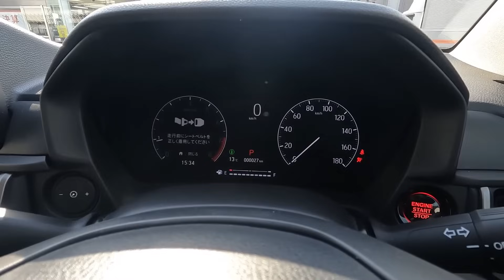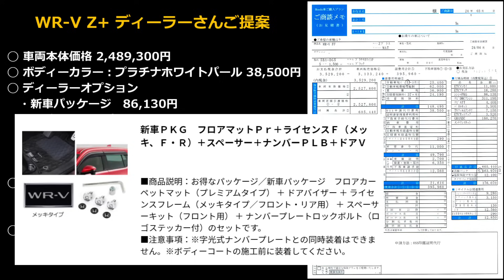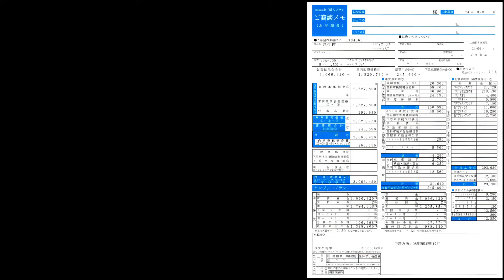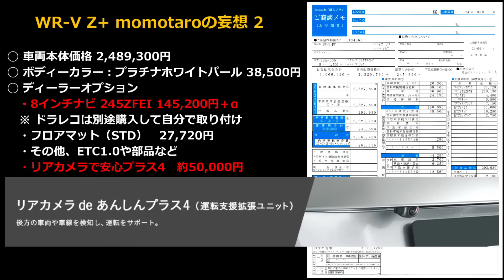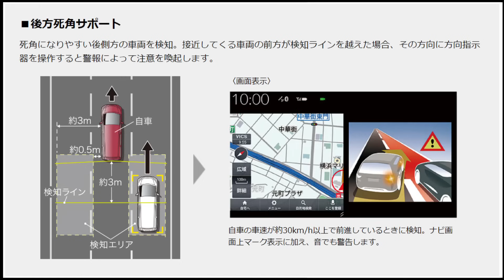WR-V 見積書を見てビビる💦【ホンダ コンパクトSUV 新型「WR-V」 内装・外装・見積もり 】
先日発売されましたHONDA  コンパクトSUV「WR-V」（グレード Z+）の内装・外装を簡単にご紹介し、見積もりも加味してグレード、オプション選びを楽しんでみました😊